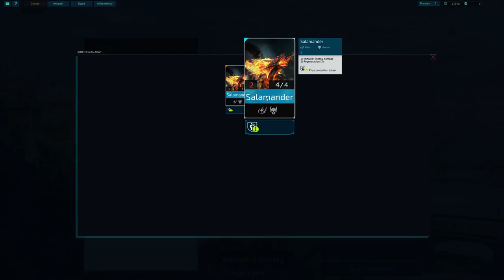Panoptes Gameplay Scientist Mission 26 Arson